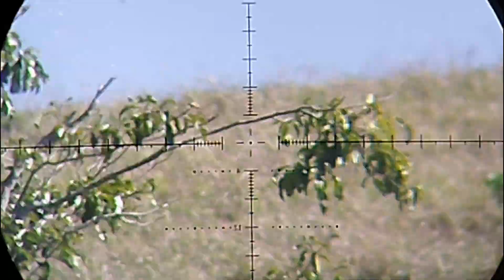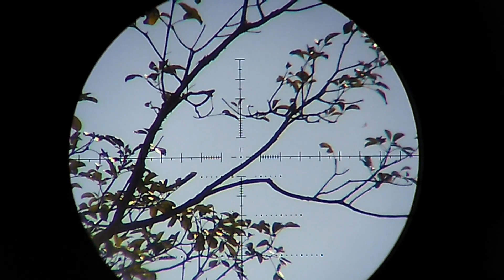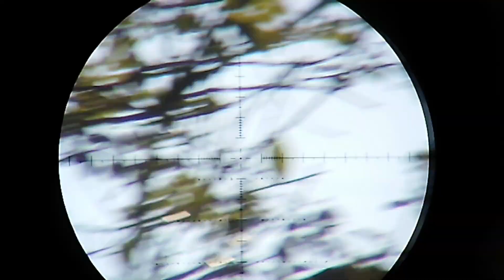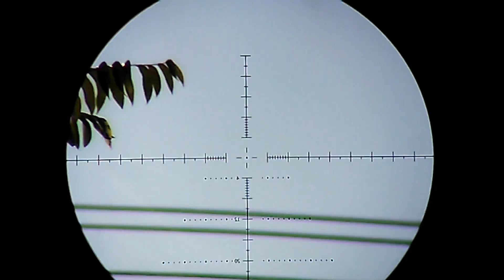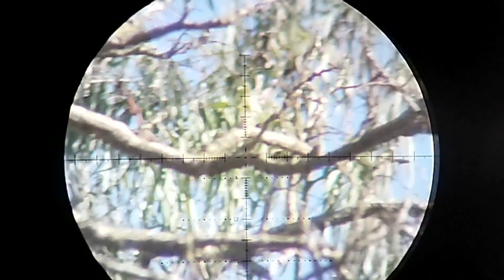caçadinha de asa branca top de mais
vendas dos slug 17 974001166